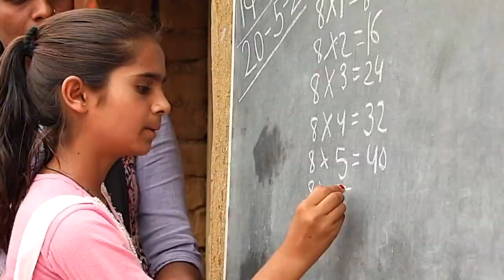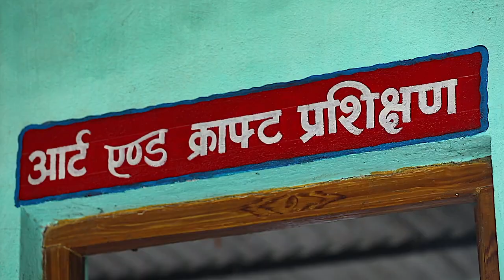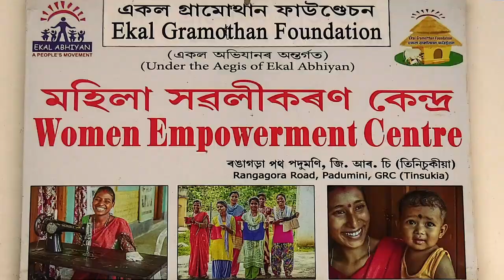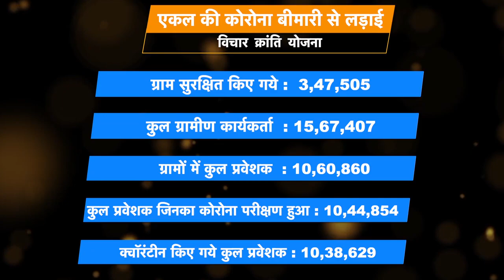ग्रामीण भारत में शिक्षा की क्रांति और सामाजिक परिवर्तन का अग्रइत-एकल अभियान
ग्रामीण भारत में शिक्षा की क्रांति और सामाजिक परिवर्तन का अग्रइत-एकल अभियान | भारत के ग्रामीण और जनजाति क्षेत्रों के बच्चों में शिक्षा की रोशनी फैलाने के लिए 1989 में एकल अभियान की शुरूआत हुई। आज एकल की प्रतिबद्धता और समर्पण से एक लाख से अधिक गांवों में एकल विद्यालय संचालित हैं, जिनमें 30 लाख से अधिक बच्चों को प्राथमिक शिक्षा के साथ-साथ भारतीय संस्कृति, स्वच्छता, खेल-खेल में शारीरिक व्यायाम और हस्तकला भी सिखाई जाती है। गत 30 वर्षो में 40 लाख से अधिक बच्चों ने एकल विद्यालयों में शिक्षा पाकर अपने जीवन को नई दिशा दी है। एकल के कार्य के महत्व को देखते हुए इसे वर्ष 2017 में अन्तर्राष्ट्रीय गांधी शांति पुरस्कार दिया गया।